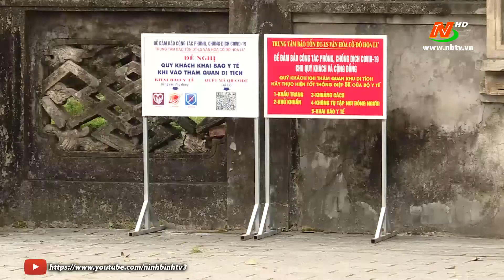Công tác chuẩn bị cho Lễ hội Hoa Lư 2022